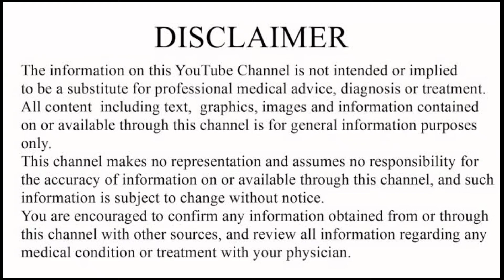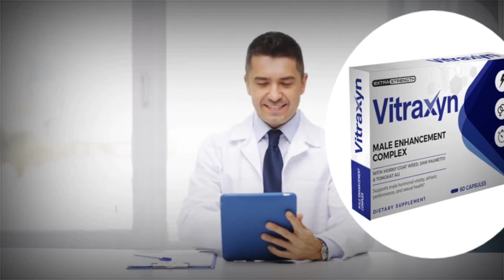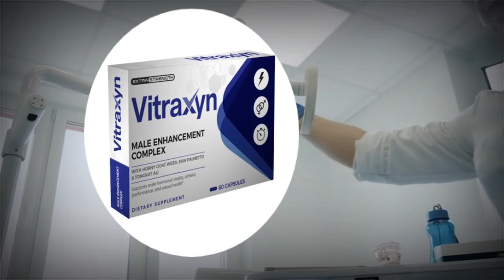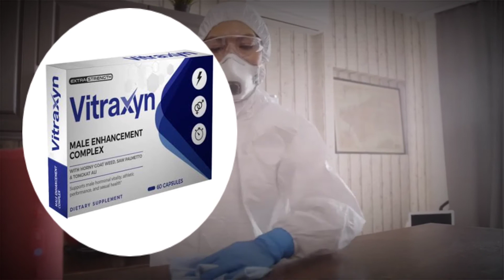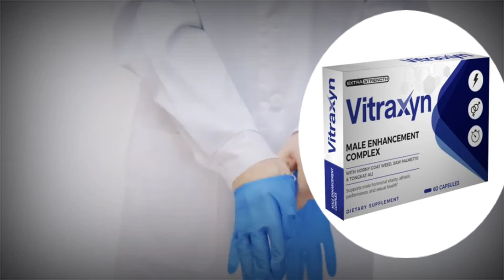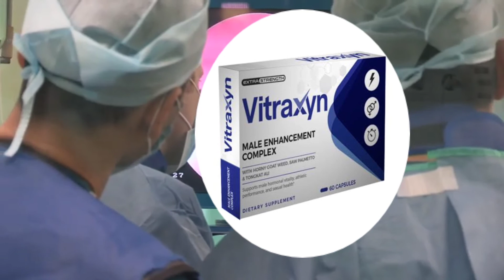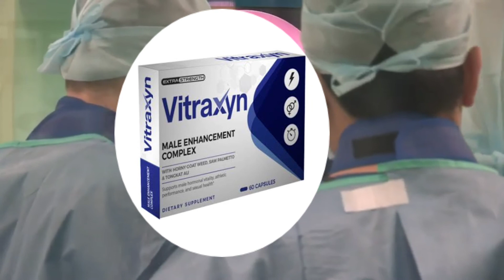Vitraxyn Uses And Side Effects Complete Information || Urdu